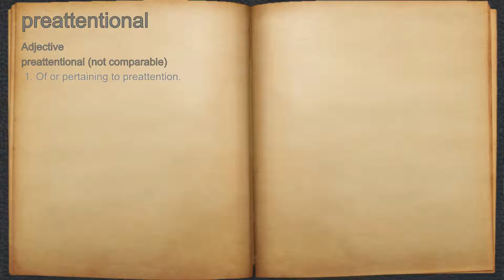What does preattentional mean?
A spoken definition of preattentional.

Intro Sound:
Typewriter - Tamskp